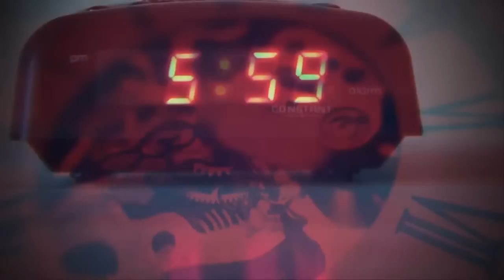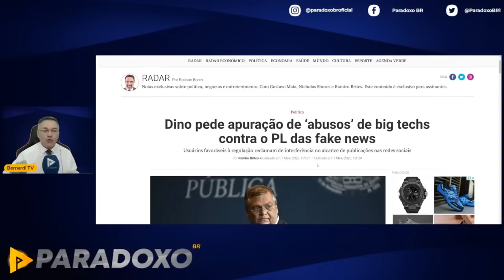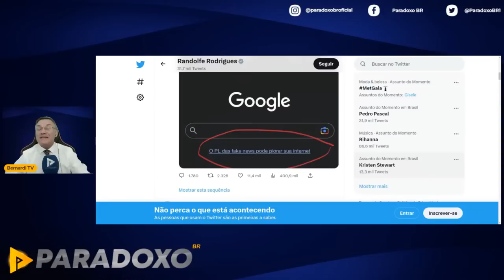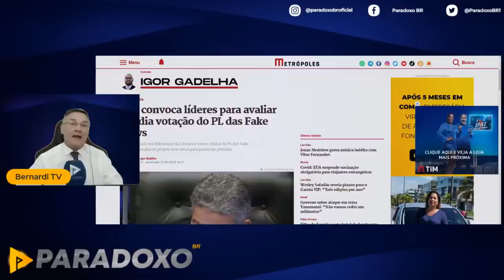LIBERDADE RELIGIOSA X DIREITOS LGBTQIA+ : O DEBATE 01.05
Sezar Cavalcante; Apresentador do Programa Crescendo na fé, debatedor teológico e Reitor da Faculdade FTB, e Agripino Magalhães Junior; Ativista dos direitos da População LGBTQIA+ em São Paulo/Brasil. A apresentação é de José  Carlos Bernardi.